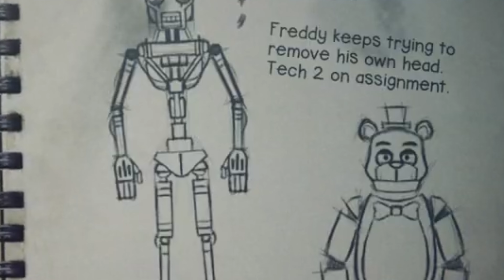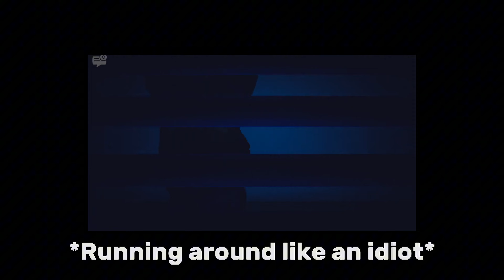FNAF: Into The Pit | Part 2